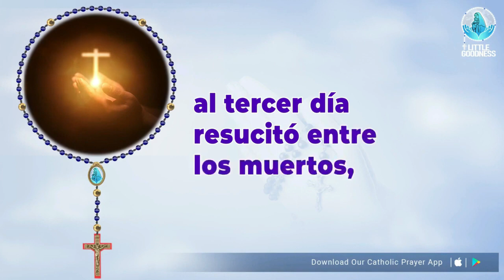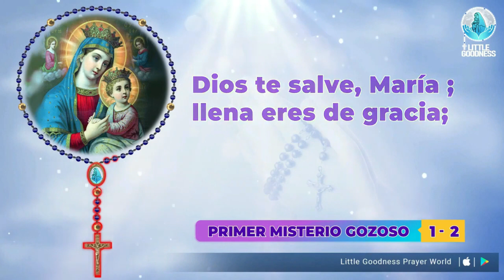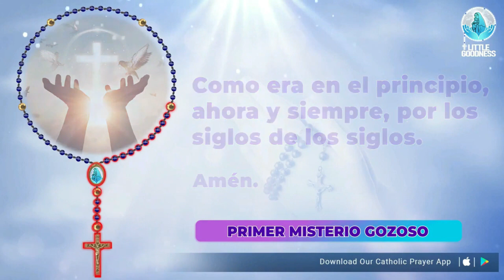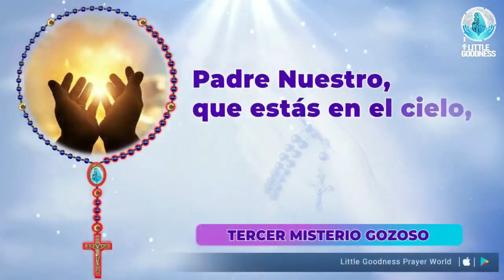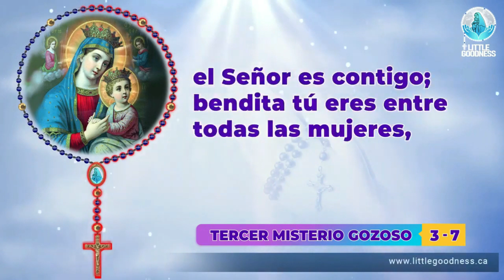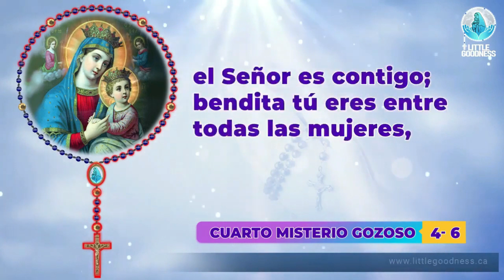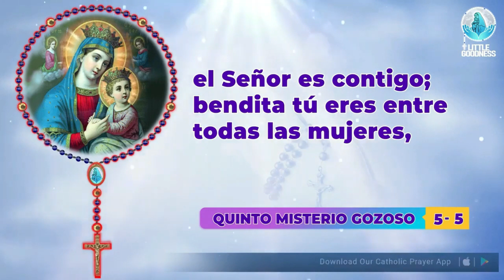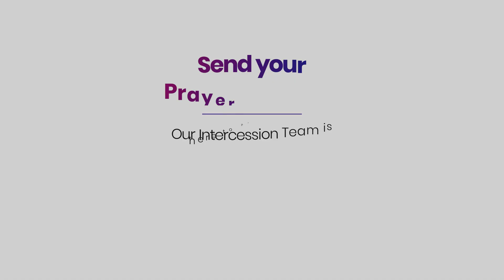Santo Rosario 🙏🏻Sábado🙏🏻October 28, 2023🙏🏻 Misterios Gozosos del Santo Rosario 🙏🏻 Spanish Rosary